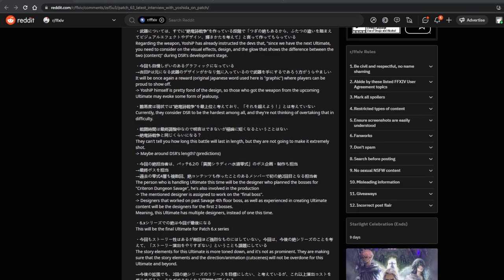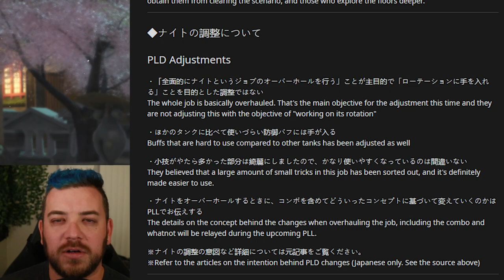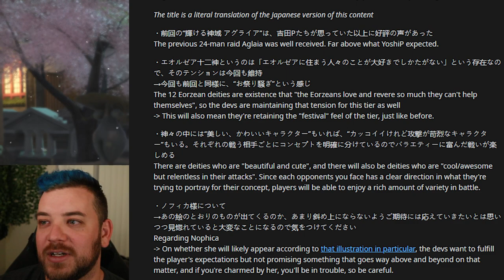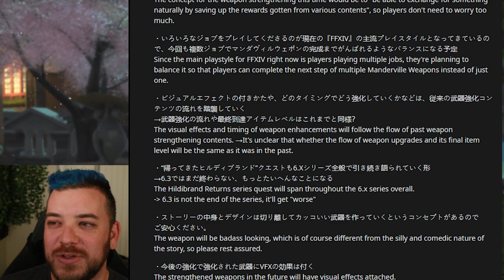"Complete Overhaul" CONFIRMED for Paladin in FFXIV 6.3! | Yoshida Interview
Socials

Tech I use:

🚨 LED Color Changing Lights
Description: is paladin getting a rework in 6.3, ffxiv paladin rework, ffxiv paladin job guide, Yoshida interview 6.3, ffxiv live letter